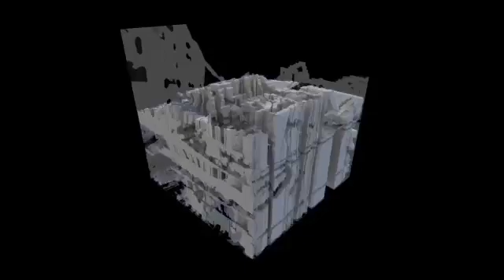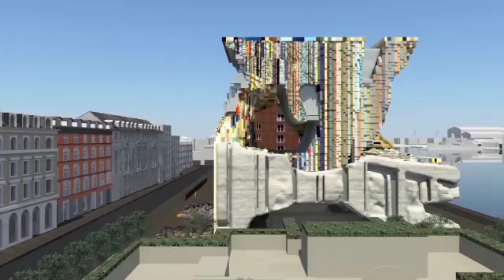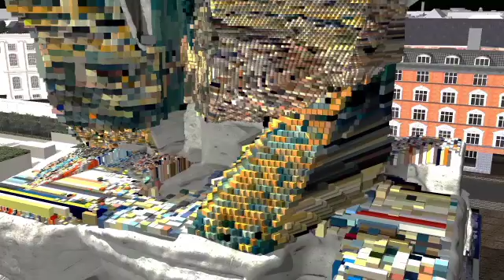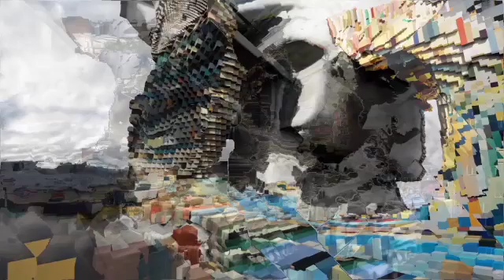SCIArc 2GAX Final Animation